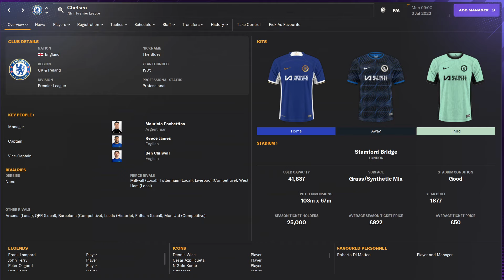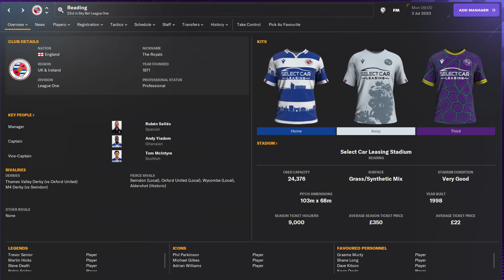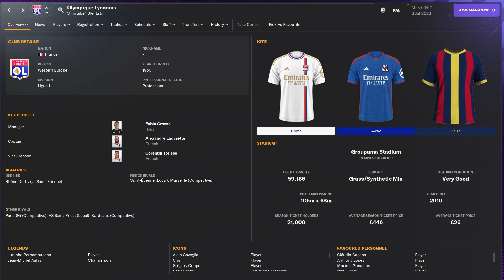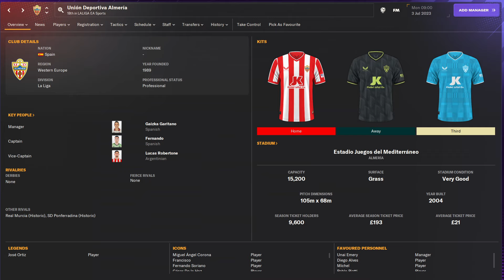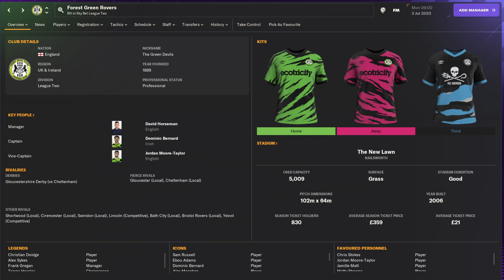Ten Football Manager 2024 Winter Update Save Ideas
The winter update of FM24 is now within touching distance. As we head into the final days of the January transfer window the team at SI will be making a note of all the completed deals. Along with the completed transfers Football Manager is often updated to reflect real life. This means that last years Serie A Champions Napoli may be in for a slight downgrade due to the fact that have not had a great season. On the flip side Aston Villa may be due an upgrade as they hang on to the coat tails of the Premier League leaders so may have been under estimated!!

All of the teams in the video will have their reasons for needing your help. You will see massive clubs with big reputations who are having a torrid time in real life and also minnows as low as league two who are fighting for their survival in the footballing pyramid.

The clubs on show here will be:
Chelsea
Ajax
Lyon
Napoli
Birmingham
Reading
Forest Green
Union Berlin
Almeria
Sampdoria

If you decided to take on any of these FM24 challenges I applaud your ambitions! Good Luck!!